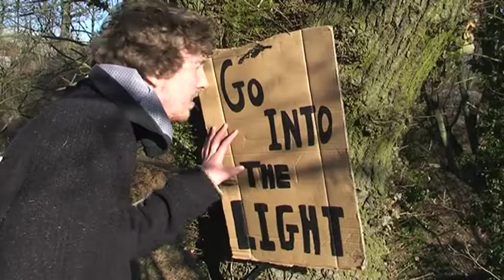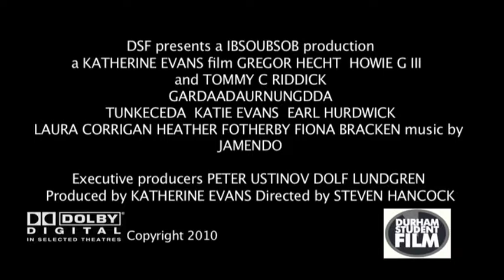Trailer for Gardadurnnungdda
A trailer for an epic film. One man's struggle against adversity.

Starring Gregorr Hecht, Howie G III, Katie Evans and Tommy C Riddick.

By Katherine Evans and Steven Hancock.
Music;
  Dawn in the dark - Wsdesign
  The return of the king - Zero Project.